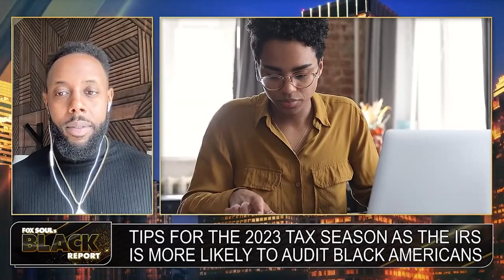Carter Cofield (Certified CPA) Ways to prepare for the tax season of 2023 | FOX SOUL's Black Report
Fox Soul’s Black Report covers the latest news including Carter Cofield (Certified CPA) is offering advice for the 2023 tax season due to the increased likelihood of the IRS auditing Black Americans.